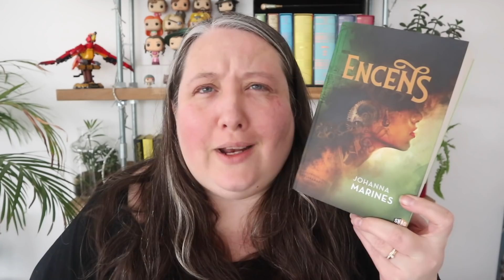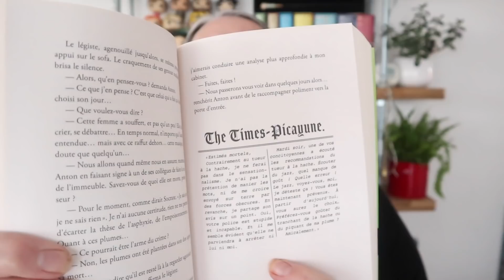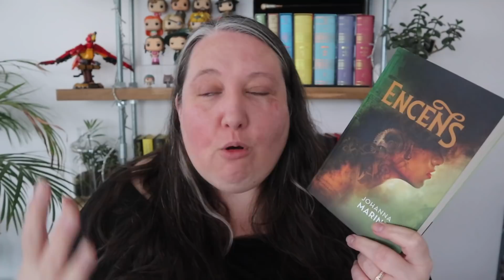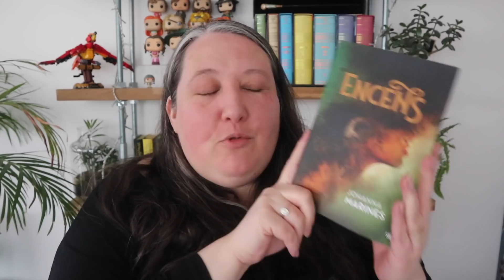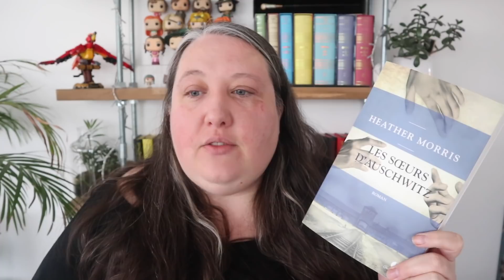Egalité Parfaite : Grosse déception / Bonne Lecture { Point Lecture }